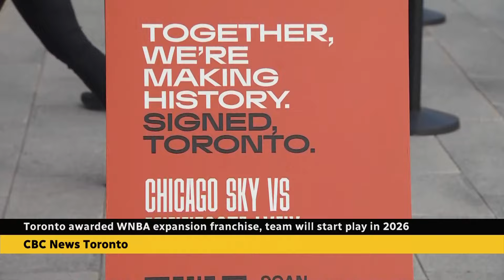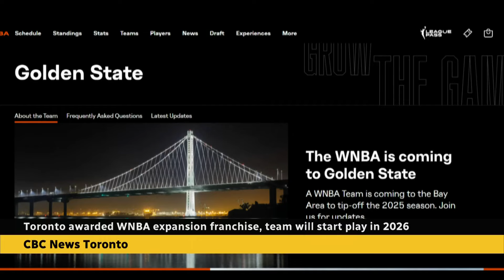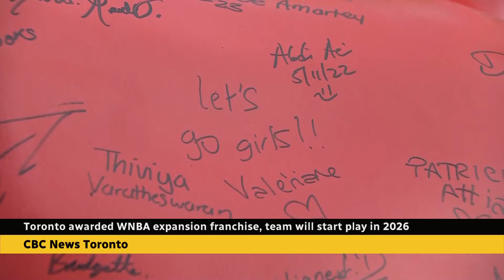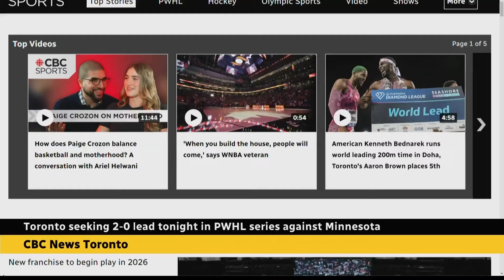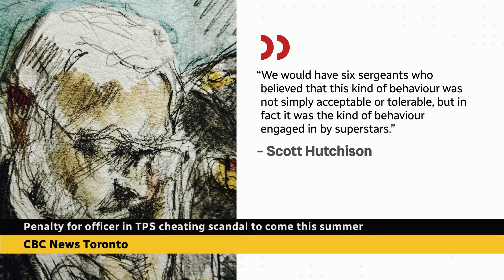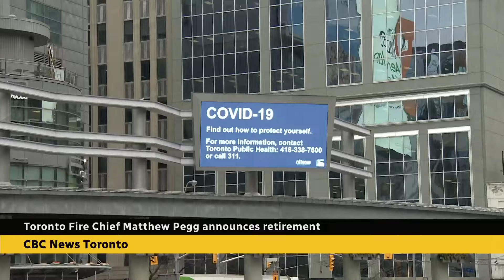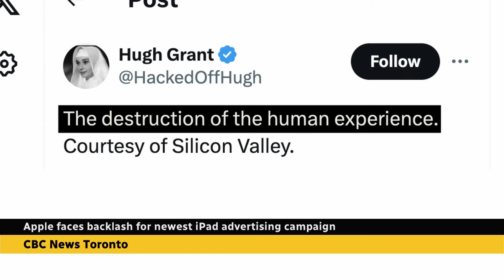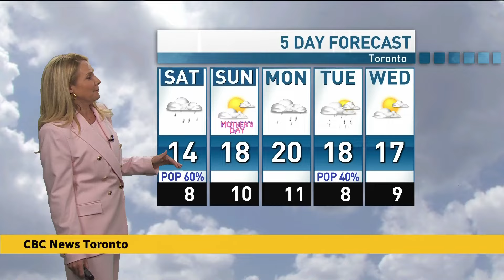CBC News Toronto - May 10, 2024 [Late Night]